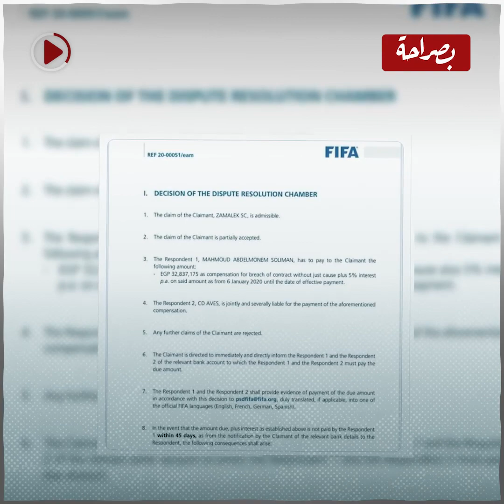لاعب مرزق .. أفيس هيدفع نص غرامة كهربا للزمالك والعقوبة حتنتهي